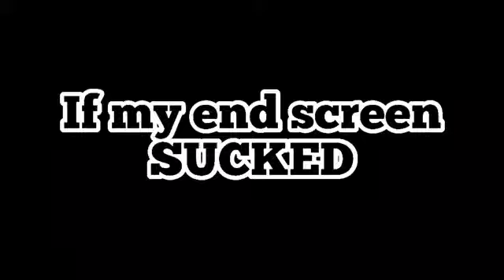If My End Screen Was Better 2